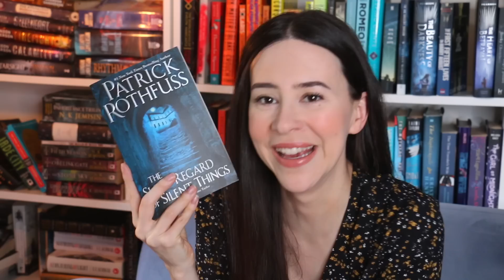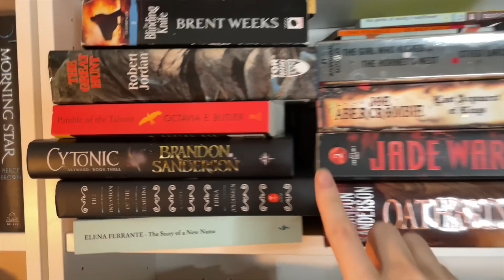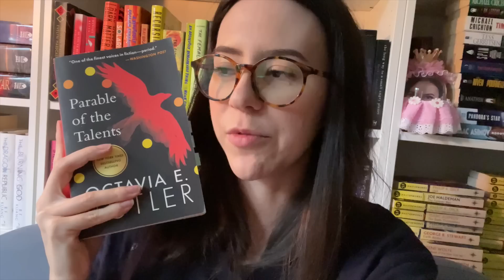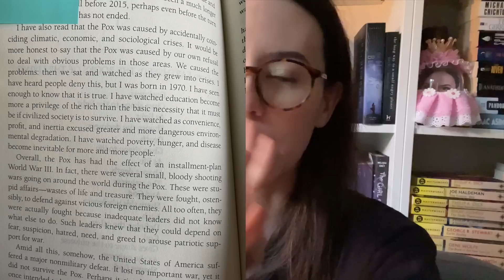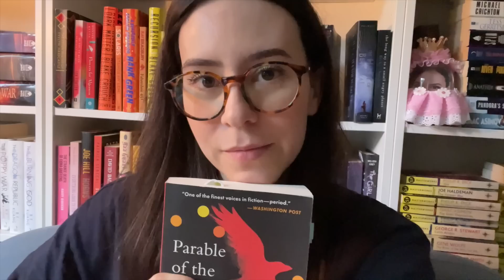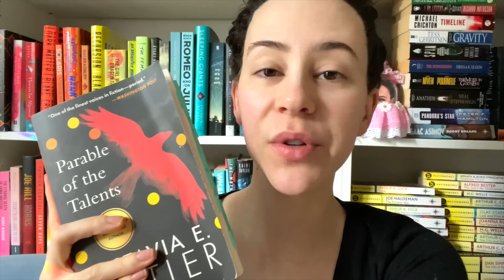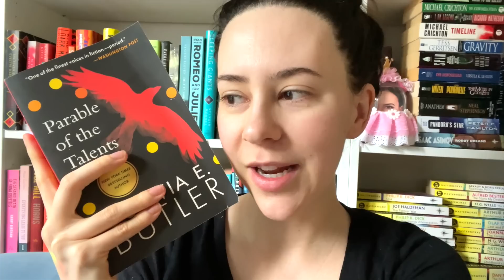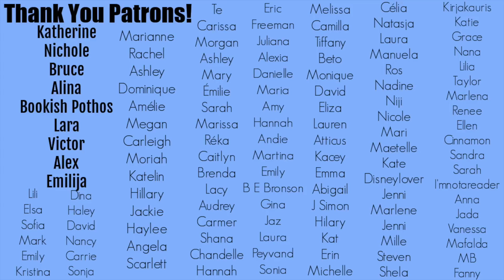Finishing Fantasy & Sci Fi Book Series || Reading Vlog 2022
Hey Booktube! One of my reading challenges for 2022 is to try and finish more series. I'm behind so let's try to catch up this month by doing 3 weekly reading vlogs!